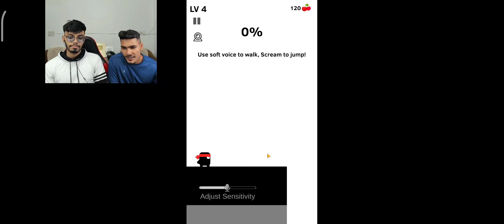casetoo's shows how to play this game be like😶😂😂😂😂